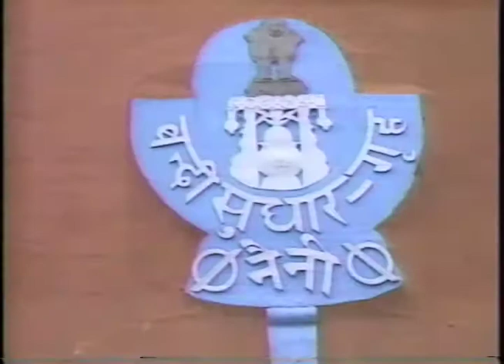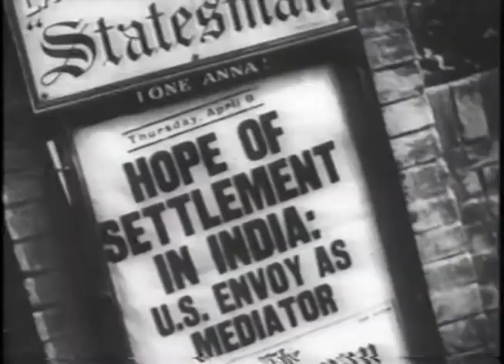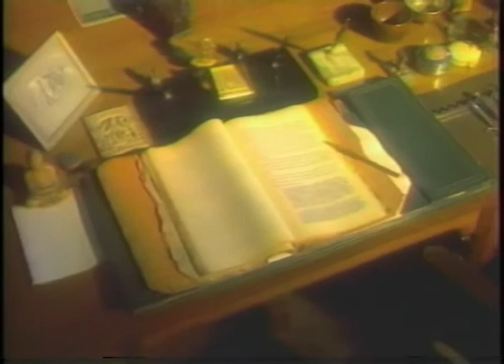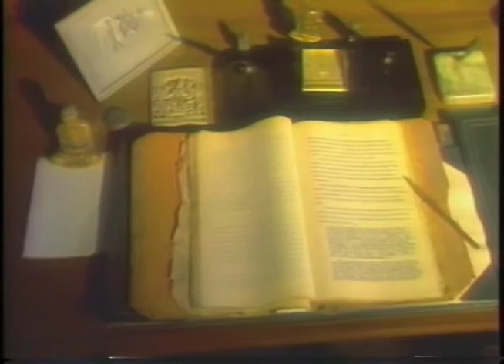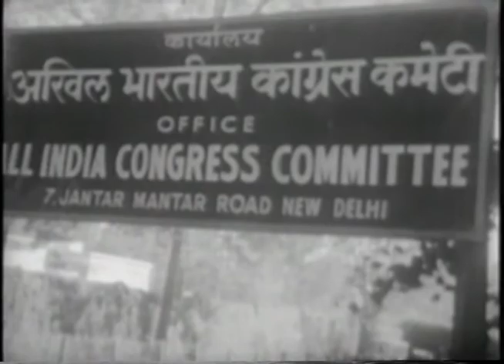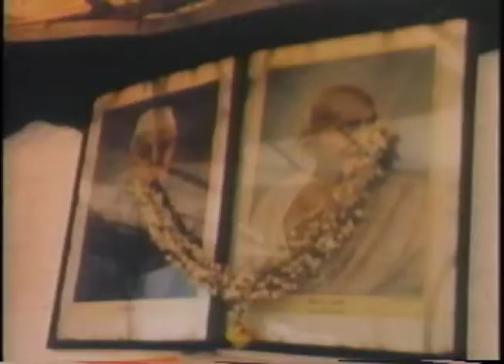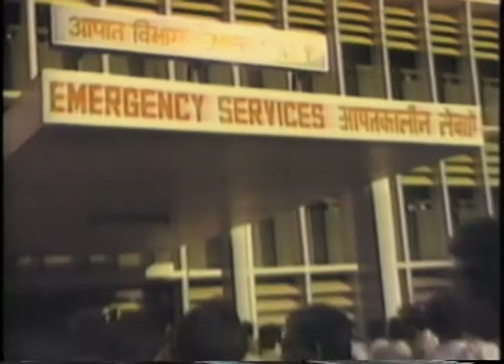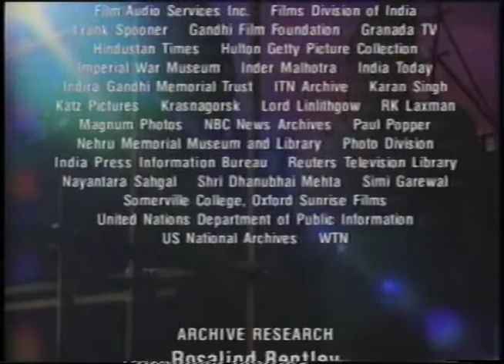The Dynasty - The Nehru Gandhi Story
Watch the History Unfold, post Indian Independence until Millennium.
Produced and Directed by Mark Anderson & Charles Bruce